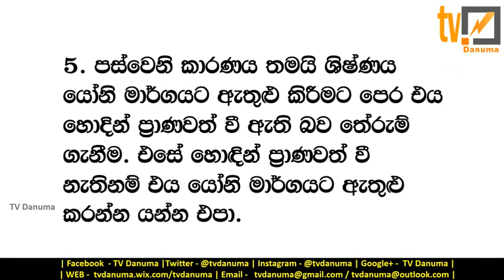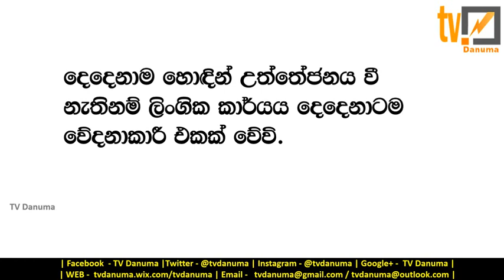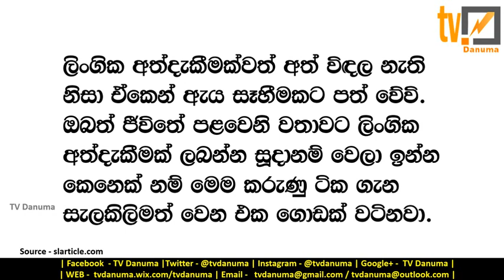ජීවිතේ පළවෙනි වතාවට ලිංගික අත්දැකීමක් ලබන කෙනෙකුට දෙන්න පුළුවන් හොඳම උපදෙස් 8 මෙන්න